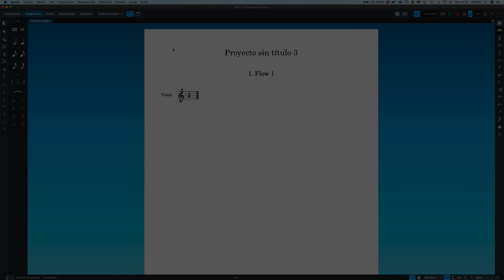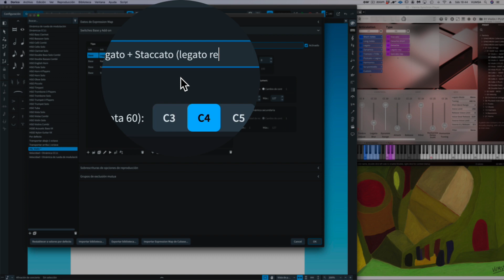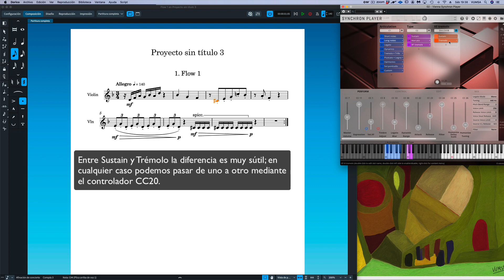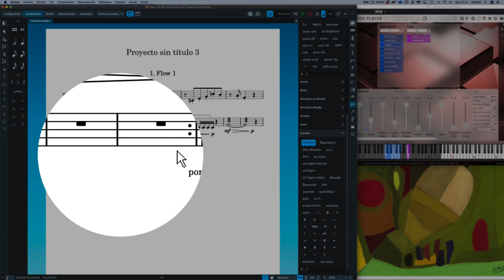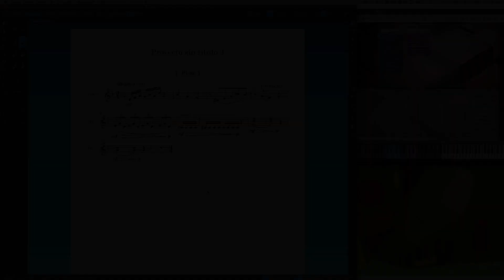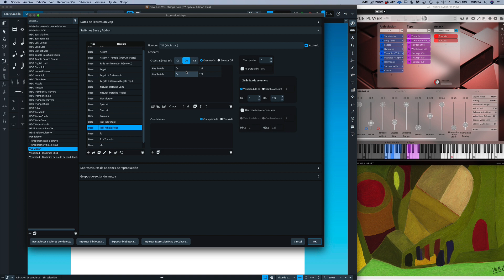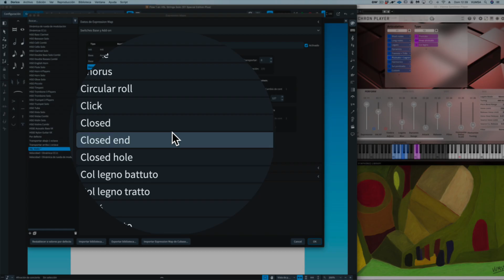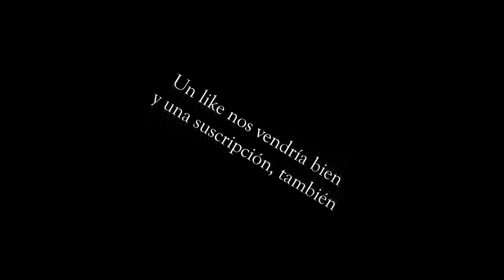Mapas de Expresión (1) Dorico Pro y Synchron Player (Violín)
Estudio detallado de la elaboración del Mapa de Expresión para Violín Solo (VSL Special Edition Synchron). Usando Teclas de Cambio.